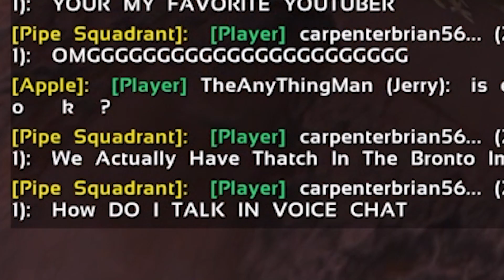I Turned Myself Into A Rug Then Raided Bases! (Ark Survival Evolved)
I turned myself into a rug then stealth raided bases in Ark Survival Evolved! Let me know of any challenge ideas you have in the comments and add challenge so i can find your challenge!

Join our ARK PC SERVER!

Join my PvP server here!

Get your own Ark server here!